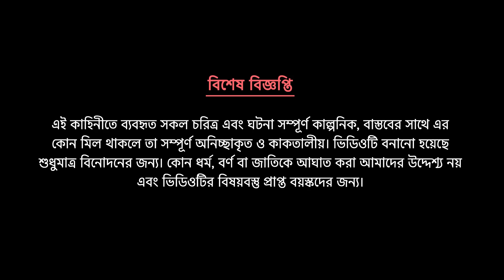প্রকৃতি কন্যা (সিজন ৩ পর্ব ১৯) Prokriti Konna | Bangla Rupkothar Cartoon Series | Golpo | Story Bird